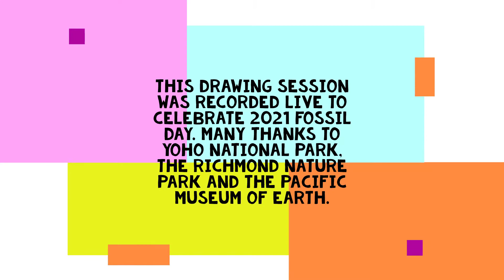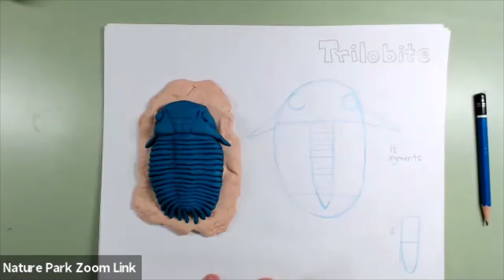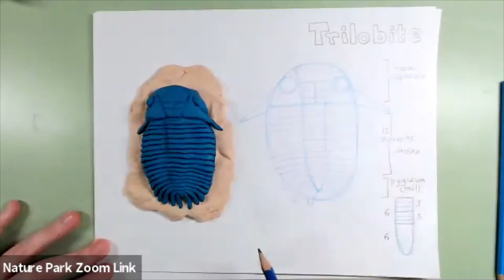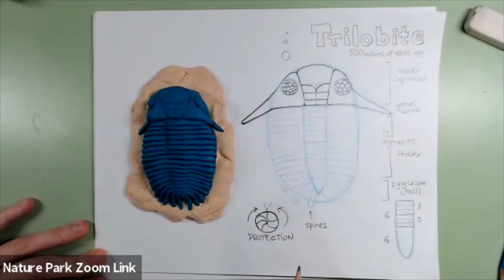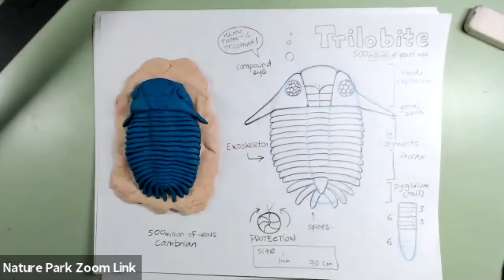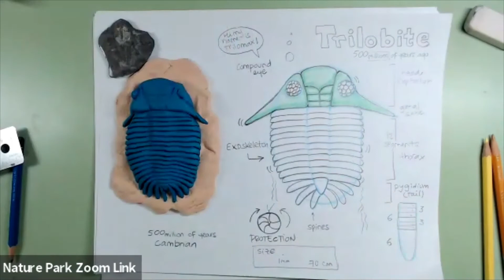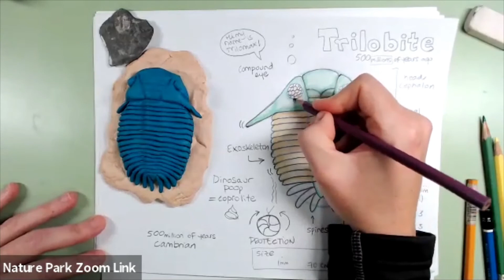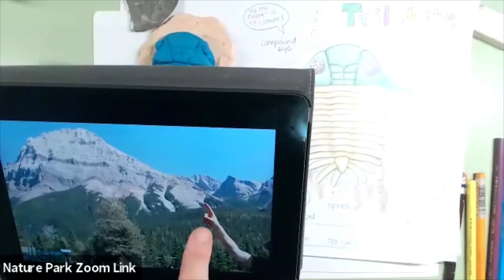TRILOBITE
Let's hike to the Burgess Shale and sketch a trilobite! This video was recorded live to celebrate 2021 Fossil Day, so you will not be able to send questions. But you will still have fun! Many thanks to Yoho National Park, the Richmond Nature Park and the Pacific Museum of Earth.